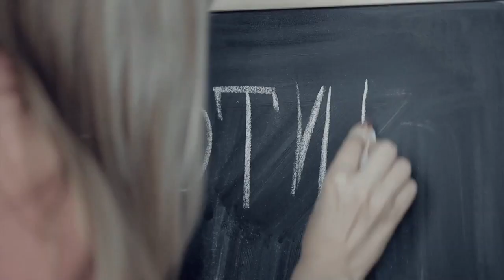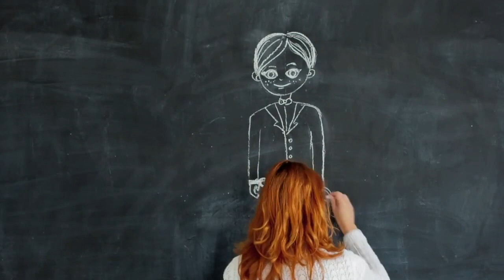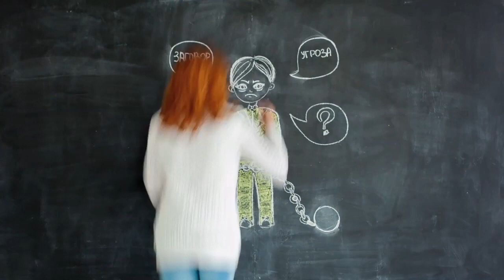Лучший социальный ролик направленный на профилактику распространения наркомании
Гродненский областной этап республиканского конкурса на лучший социальный ролик направленный на профилактику распространения наркомании